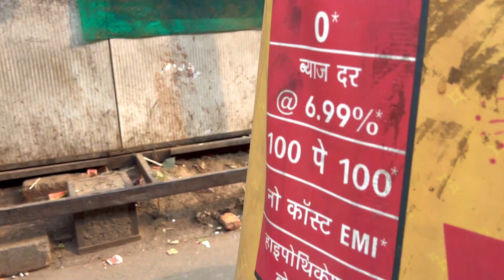Banjara Market Gurugram | Latest Collection 2024 | Kitchen and Home decor at ₹10 | Parinita Suman❤️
This is an outing vlog where i am taking you guys to one of the famous Funrniture,Kitchen and home decor market in Delhi NCR.
Watch the vlog and shower your love❤️😌

Parinita Suman

Musician: Marphologiya

Musician: Luna Pan

-Sunny provided by VN editing app

Editing apps - VN and Canva